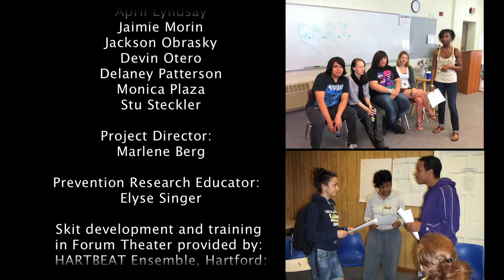New Year's Eve Party: Lead By Example film (Choose Your Own Ending)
New Year's Eve Party is a "choose your own ending" film based on research and created by youth for a community-wide teen-led campaign, called LEAD BY EXAMPLE, to reduce underage drinking and teens' abuse of prescription drugs in West Hartford, Connecticut.

About the Film:
New Year's Eve Party is based on research conducted in West Hartford by teens to better understand the issue of underage drinking from a youth perspective. The film was developed and produced by youth as an arts-based intervention for their peers. A "choose your own ending" style was used to produce an interactive learning environment for teens to reflect on ways that different characters could change the story outcome by making different decisions.

About the Research:
The research was conducted by a group of Hall and Conard high school students with the help of the Institute for Community Research of Hartford, CT. The youth interviewed peers and parents, and developed and administered a survey for their peers in West Hartford.

About the Campaign:
LEAD BY EXAMPLE is a substance abuse prevention campaign developed by youth, parents, school officials, researchers, and community members in West Hartford, Connecticut. One key campaign message encourages youth to consider that their decisions and actions while "under the influence" have an impact not only on themselves and their future, but also on the people and community around them. A second key campaign message is aimed at parents and community members to encourage them to restrict teens' access to drugs and alcohol.

About the Partners:
LEAD BY EXAMPLE is a collaboration between a group of West Hartford high school students, the West Hartford Substance Abuse Prevention Commission, the Institute for Community Research, the Connecticut Department of Mental Health and Addiction Services, Conard High School, Hall High School, Capital Area Substance Abuse Council, the Town of West Hartford, the West Hartford Department of Human and Leisure Services, Kwamba Productions, University of Saint Joseph School of Pharmacy and the West Hartford Community of Concern.